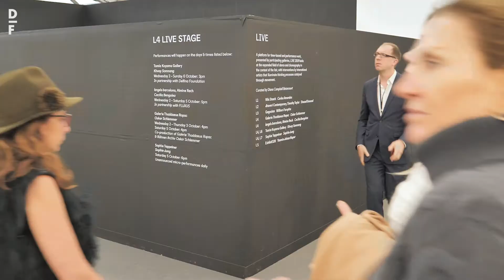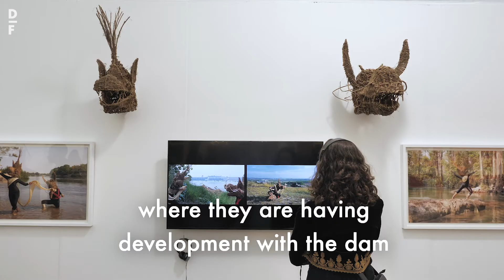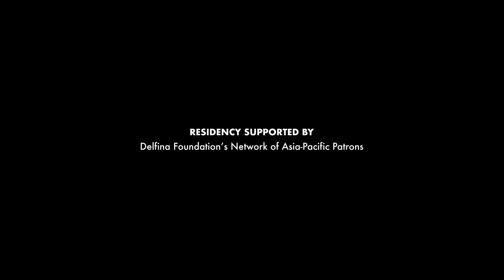Delfina Presents: Khvay Samnang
Khvay Samnang introduces the performance he developed during his residency. Presented at Frieze LIVE, the work features two dancers performing a contemporary version of a classical Cambodian dance, which follows the political and economic relationship between Cambodia and China.

Khvay Samnang was in residence at Delfina Foundation from 16/09/2019-13/10/2019 supported by Delfina Foundation's Network of Asia-Pacific Patrons.